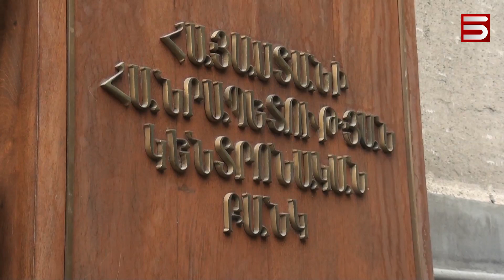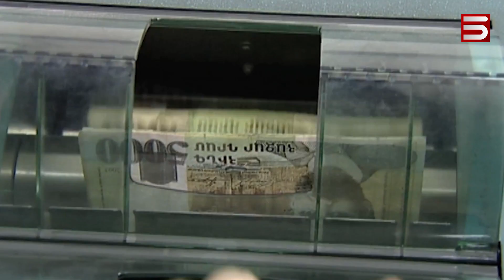Ֆինանսական համակարգում աճ է գրանցվել. ԿԲ-ն ներկայացնում է տվյալներ